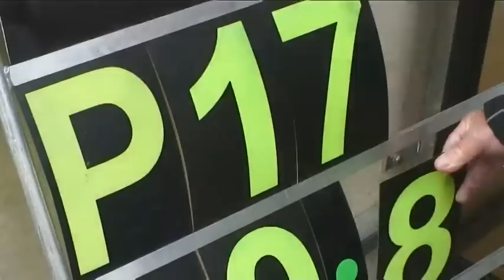MCN Roadtest: Yamaha R1 Cup behind the scenes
MCN man Michael Neeves has been competing in the Yamaha R1 Cup all season and brings us up to date with life in the paddock.

The last time we caught up with Michael he'd just had his race snowed off at Brands Hatch, this time we get a proper tour of the action.

Watch the video below to see how Michael got on and read the full article in MCN, Wednesday 4 June, 2008.